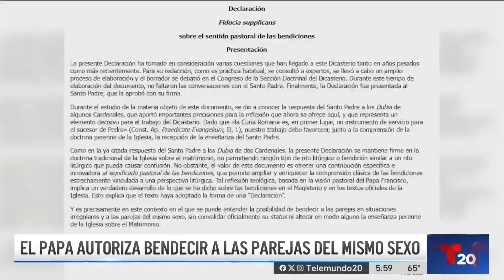Así fueron las reacciones de feligreses en San Diego al anuncio del Papa | TELEMUNDO SAN DIEGO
¿QUIENES SÓMOS?
Telemundo 20 San Diego proporciona a la audiencia en la región de San Diego y del norte de Baja California, México, las noticias locales, las condiciones del tiempo y la información en profundidad que necesita para mantenerse informada en todas las plataformas, además de programación de entretenimiento de la cadena Telemundo.

Al trabajar con NBC 7 brindamos a nuestra audiencia lo que necesita y quiere para pasar el día mejor preparado, ya sea que hablen español o inglés. Nuestra audiencia puede contar con dedicación y profesionalismo de nuestro equipo de noticias en San Diego y Tijuana, porque la verdad no tiene fronteras.